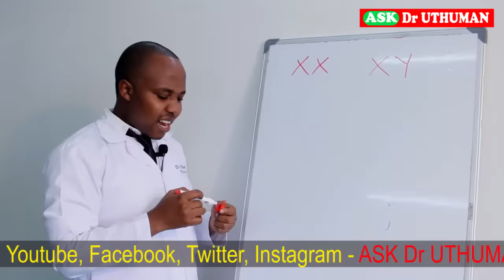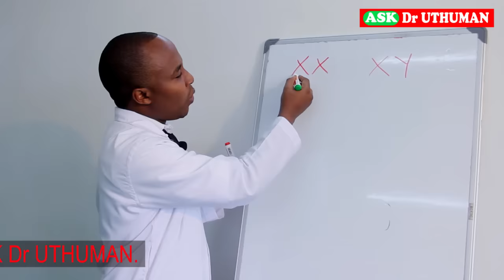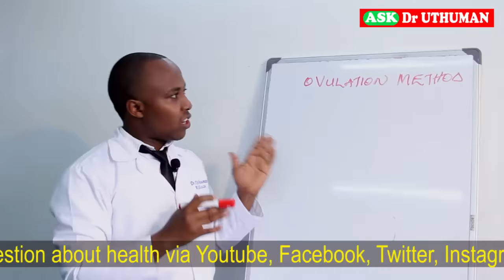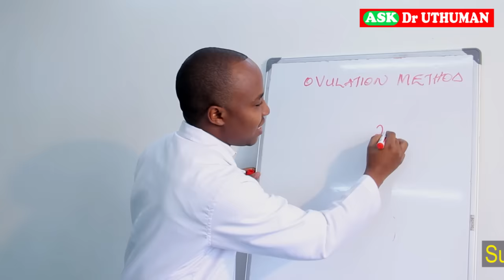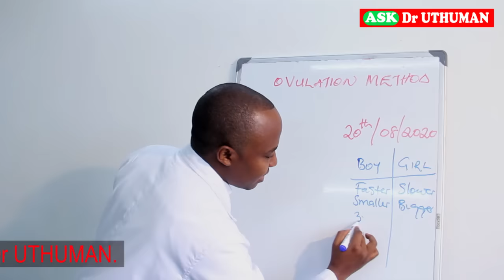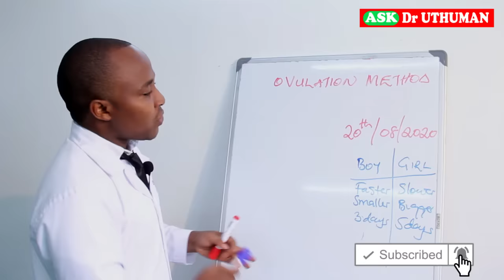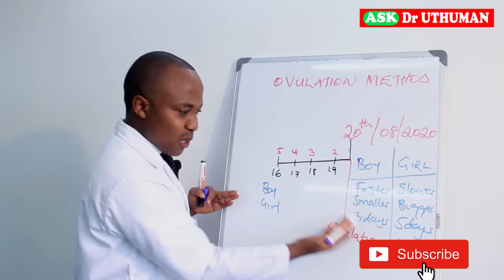HOW TO CONCEIVE A BOY, WHEN TO GET PREGNANT TO A GIRL who determines the gender, is it man or woman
When can i conceive a boy, i need a girl, what time of ovulation can someone conceive a boy. Who determines the child's gender in a relationship; these are the questions doctor Uthuman decided to answer in this video.
To understand this topic very well, you may need to check out videos related to how to calculate your ovulation day, safe days, fertile days and the length of your menstrual cycle in regular and irregular periods by following the links below